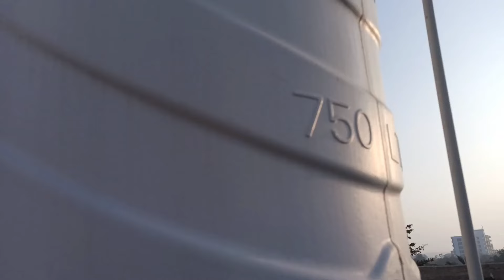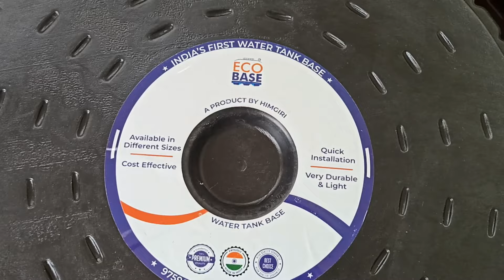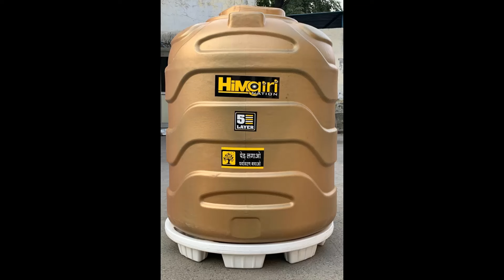प्लंबिंग करवाते समय ये जरूर करे , Best water tank base in india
Hi in this video we will see best water tank stand in India this best solution for your water tank base, this tank base is durable, cost effective , easy to install

Ultracraft Molders Pvt Ltd - Manufacturer & Exporter of Plastic Caps & Bottles
Prem Rice Mill Compound, Alipur-Rohalki, Road, Bahadarabad, Uttarakhand 249402
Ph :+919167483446